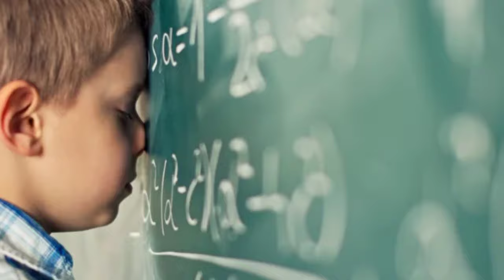PORTRAIT DIODIO Série - Babel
DANS CETTE VIDEO NOUS ALLONS DECOUVRIR ENSEMBLE QUI EST DIODIO MBAW  Série - Baabel - Saison 1  Kane moy DIODIO Série - Baabel - Saison 1

✔️✔️OBJECTIF : 100.000 abonnées 😊 ✔️✔️ACTIVER LA CLOCHE 🔔🔔
Participez aux commentaires en donnant votre avis et de me proposez des conseils qui pourraient m'aider à ameliorer mes idées
❤️⛳⛳ LENFANT DU BAOL ⛳⛳❤️
✔️✔️OBJECTIF : 50.000 abonnées 😊 ✔️✔️ACTIVER LA CLOCHE 🔔🔔🔔